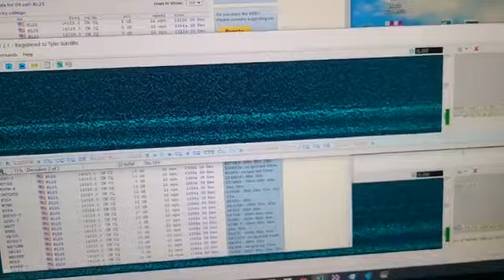Calling cq via Morse Code (cw)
Shows using CW skimmer, an online SDR and reverse beacon network for making contacts.  No qso in this video, but good to see CWskimmer and RBN in use.